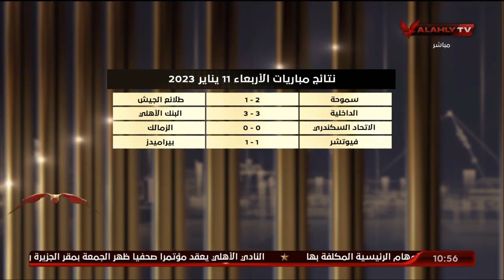حوار - محمد حشيش يعلق علي نتائج مباريات الأربعاء بالدوري الممتاز